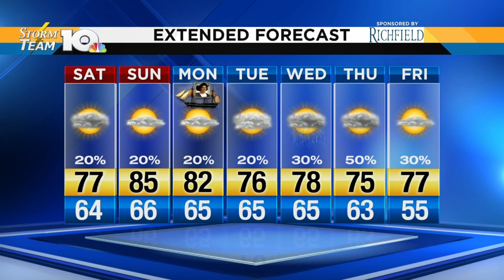Chris's Friday Evening Forecast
Today's humidity was relentless, and there are no signs of it letting up anytime soon.